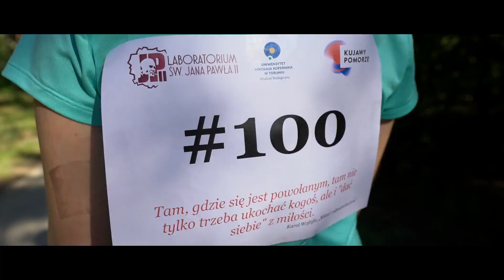Miłość i odpowiedzialność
Czy jest coś ważniejszego niż Miłość i Odpowiedzialność? Tą myślą dzielimy się z Wami w stulecie urodzin św. Jana Pawła II Patrona Województwa Kujawsko-Pomorskiego

Producent: ImagoCam – Radosław Starczewski
Tytuł reklamy: Miłość i odpowiedzialność
Autor scenariusza: Karolina Olszewska

Utwór wykorzystany w spocie:
Uplifting Inspirational Corporate zakupiony w serwisie:
(licencja Music Broadcast)

Czas trwania reklamy: 3 min. 18 sek.